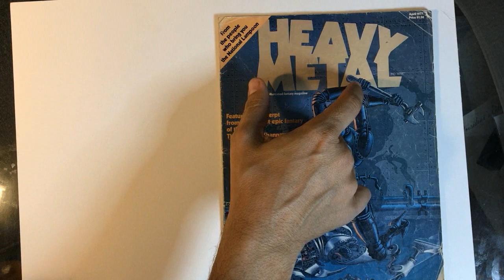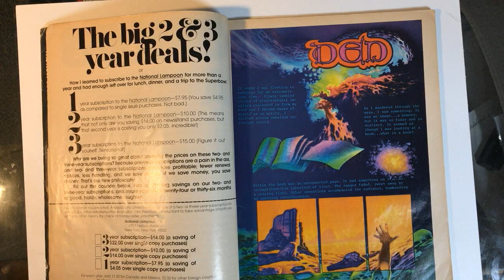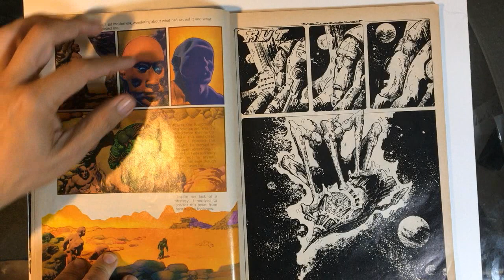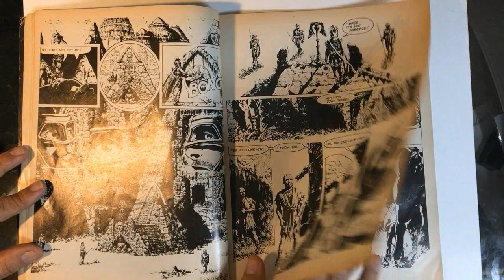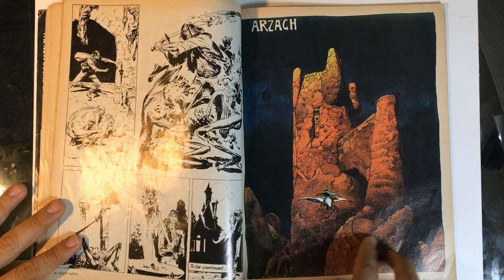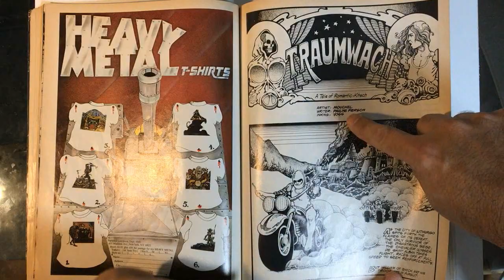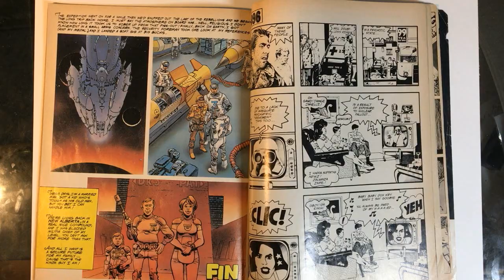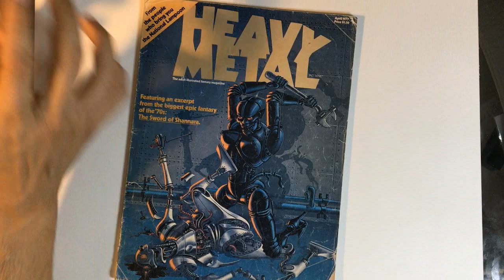Heavy Metal magazine #1 (1977) | Art of Comics Epi 50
We are hitting it hard with Heavy Metal issue number 1 from 1977.  Amazing work in this magazine!